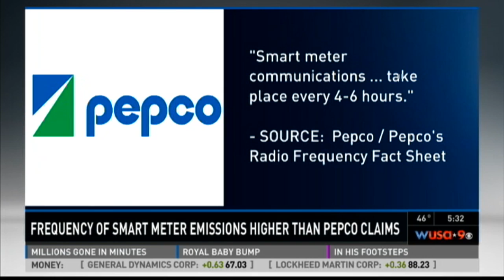Smart Meters May Emit Radiation More Frequently than Pepco Admits - WUSA9 News Story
The Center for Safer Wireless is claiming that Pepco's smart meters are emitting wireless radiation far more frequently than the power company admits.